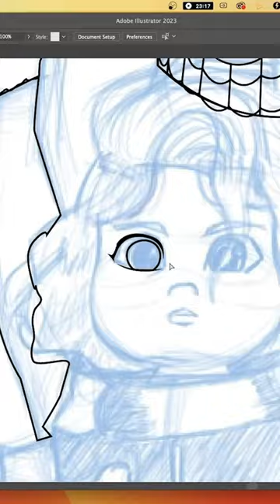How to draw Peter B. Parker and May